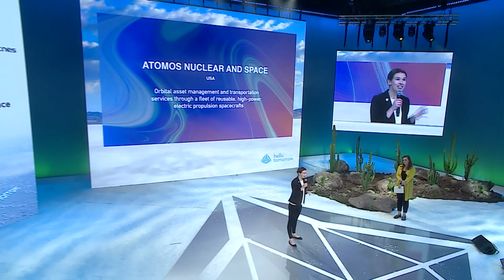Atomos wins New Space track at the 2019 HT Summit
Atomos is solving the last-mile problem in space by providing an in-space transportation service that will help lower launch costs for today's satellite operators.

After winning the 2019 New Space track of the Hello Tomorrow Global Challenge, Vanessa Clark, CEO of Atomos, is doing a 1-min pitch.

Hello Tomorrow is a global organisation dedicated to leveraging deep technologies to help solve world challenges. Through our Global startup Challenge, which has had 18,000 applications from over 100 countries since 2014, we identify deeptech solutions by partnering with universities and research labs. We empower the pioneers who drive these solutions and connect them with industry leaders, investors, researchers and regulators through conferences and networking events in 11 countries. In addition to facilitating a global deeptech ecosystem, we offer consulting services to help companies integrate deep tech into their strategies, enable their organisation to adapt to faster and more open innovation, and train them to be more agile.

Credits:

Images: Web Style Productions
Post-production: Prova Films
Visual effects: IMMAGINARTI digital&video
Sound Design: Night Sea Melodies